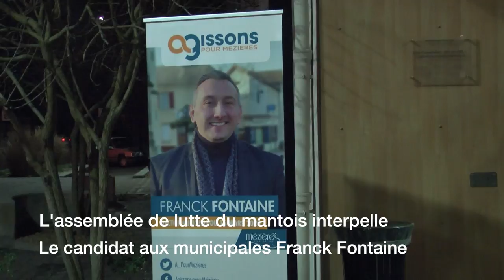L'étiquette LREM du candidat Frank Fontaine démasquée par l'Assemblée de Lutte du Mantois (78)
L'assemblée de lutte du Mantois rassemble les GJ, militant-es syndicaux-ales de toutes organisations, militant-es associatifs ou simples citoyen-nes conscient-es et organise des actions et des manifestations locales. L'assemblée a été démasquer des candidats LREM non déclarés comme tels lors de leurs meetings et s'est invitée aux vœux de GPSEO, le Grand Paris Seine et Oise, communauté de communes qui reproduit le type de fonctionnement rejeté par la population : la multiplication des mandats pour les élus locaux des grosses communes notamment (1 président, 15 adjoints et 129 conseillers) et qui prive les maires de leur autonomie tout en captant les impôts locaux...